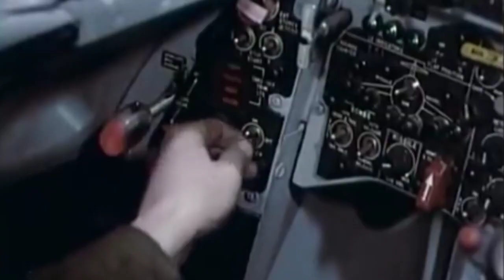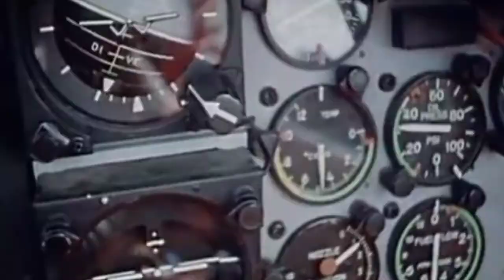Gott mit uns (Cold War Aesthetic)